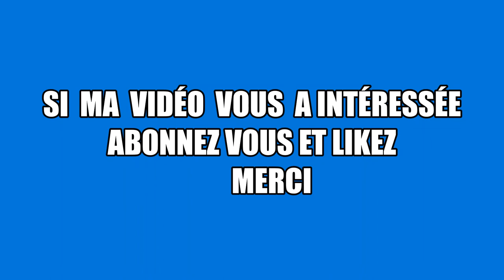Le chant de la mésange charbonnière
(La mésange charbonnière)
La Mésange charbonnière est une grande mésange, la plus grande de celles auxquelles nous sommes confrontés dans l'ouest du continent. Elle est remarquable par sa tête noire à larges joues blanches. L'œil très sombre est noyé dans ce noir. Le dessus du corps, manteau et dos, est verdâtre avec une zone plus claire sur la nuque. Les ailes et la queue sombres sont d'un gris nettement nuancé de bleu. Une barre alaire blanche se distingue sur les grandes couvertures alaires. Les parties inférieures sont jaunes mais s'éclaircissent vers la queue. L'arrière des flancs est gris. Le bas-ventre et les sous-caudales sont blancs avec un trait noir médian sur ces dernières. Un bandeau noir médio-ventral court de la gorge au ventre, large et d'un noir profond chez le mâle adulte, plus restreint et plus irrégulier chez la femelle. Ce dimorphisme sexuel n'est évident que chez les adultes. En vue de dessous, la queue paraît bordée de blanc. Ce blanc sur les rectrices externes est bien visible en vol lorsque la queue est ouverte. Le bec est noir et les pattes sont d'un gris bleuté.
Le juvénile a des couleurs plus ternes que celles de l'adulte. Le noir de la tête est mat. Les joues sont lavées de jaune. Le bandeau noir ventral est à peine indiqué. Il faut attendre la mue post-juvénile pour que le plumage soit plus conforme à ce qu'on attend de l'espèce.
Il existe, ou plutôt existait car la situation taxonomique a changé, de très nombreuses sous-espèces (36) de Mésange charbonnière, sensu lato, qui diffèrent surtout par la coloration. La sous-espèce major qui occupe l'Europe continentale, très colorée comme on l'a vu plus haut, se situe à l'extrémité occidentale d'un cline qui en Extrême-Orient donne des sous-espèces comme cinereus ou nipalensis qui ont perdu le jaune du plumage et sont entièrement en noir, blanc et nuances de gris. Ces dernières ont été récemment élévées au rang d'espèces, ce qui fait que le nombre actuel de sous-espèces de Parus major stricto sensu est de 16.
  Merci